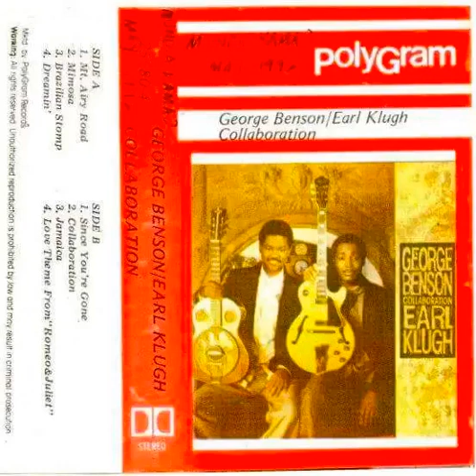Cassette cover of the 1987 music album "Collaboration" by Earl Klugh and George Benson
Nairobi, Kenya, East Africa, 21st November 2024:

Warm Greetings from East Africa and thank you very much for visiting this YouTube Channel. There is more History, both World History and Kenyan History, at the three websites below, that is: